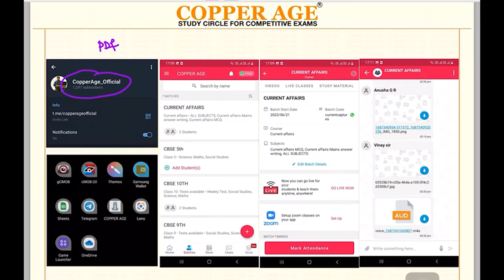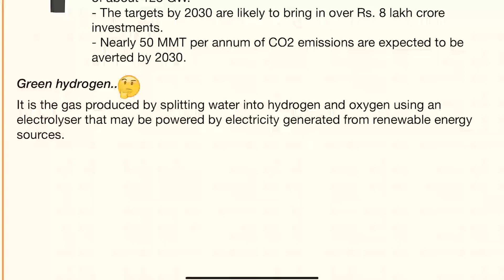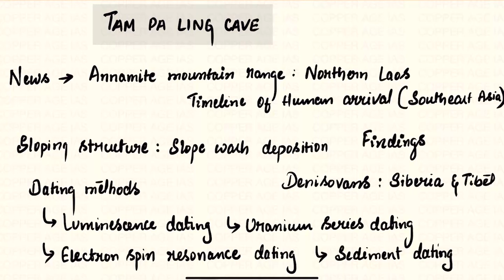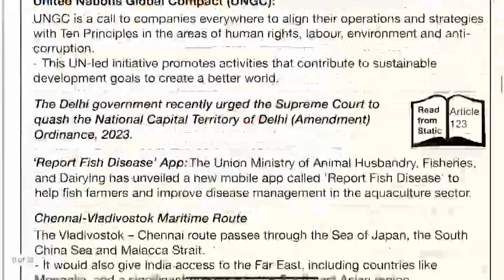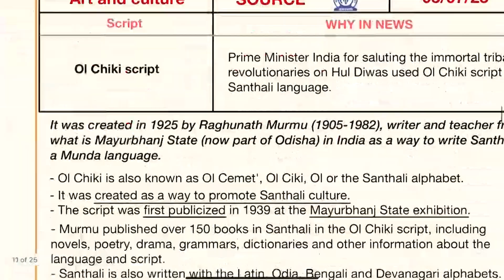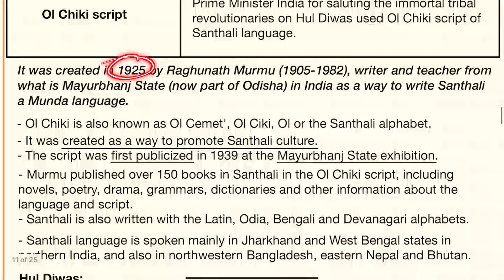DAILY NEWS ANALYSIS //1&2-7-23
Kindly download the COPPER AGE APP

👉 Prelims Test Series AND MANY MORE...

- Copper Sharath